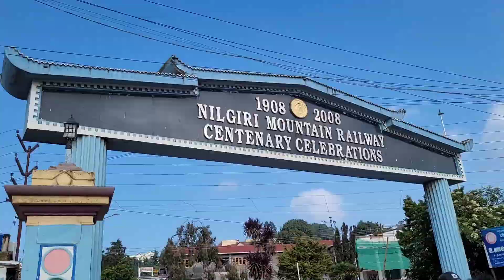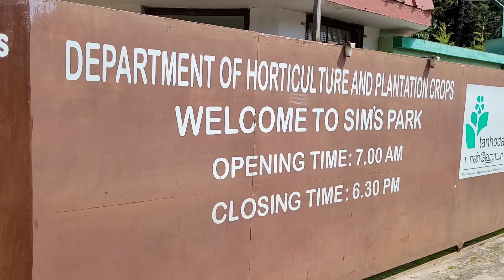Ooty to Conoor - A South Indian Fairytale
Hello everyone,
Here is my another travel vlog of Ooty.

Places we visited:
Tea factory
Chocolate factory
Doda Betta Peak
Botanical Garden
Ooty Lake
Rose Garden

Forest view cottage
Fun City, Coonoor Rd, Thalayathimund, Ooty, Tamil Nadu 643001

Credits :

Song : Lichu & Day Fox - Tropical Bali
Content owner: SyncVault.com